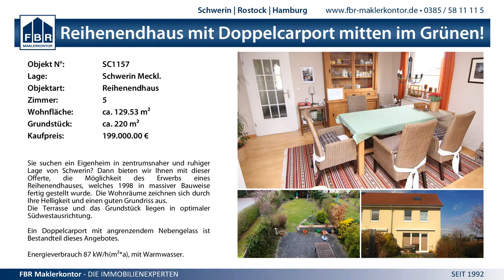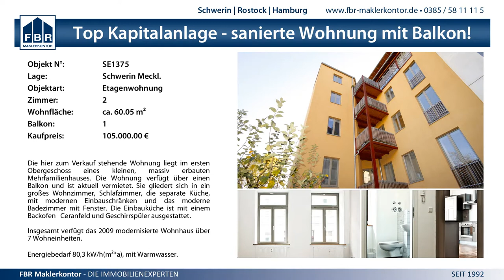0:3 VCO Schwerin vs. VfL Oythe - 8.2.2015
2. Bundesliga Nord Frauen - 0:3 VCO Schwerin vs. VfL Oythe - 8.2.2015